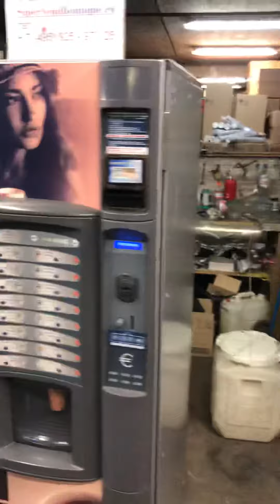Кофе автомат Necta Kikko ES 6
Продается Итальянский кофе автомат Necta Kikko ES6 .Год выпуска 2012. Состояние НОВОГО АВТОМАТА ! Произведено полное ТО и инспекция всех систем машины. Автомат готовит 16 зерновых напитков ,установлены платежные системы Iпринимают 1,2,5,10 и 10,50,100руб с функции сдачи. Гарантия 2 года .Фото и видео по запросу . Цена 105800 руб. В НАЛИЧИИ 7 ШТ .

По Вашему желанию можем установить бесконтактную оплату и систему телеметрии : возможность оплачивать телефоном и банковской картой. Доходность выше на 25-30%, чем у аппаратов без терминала.

Предоставим фото всех этапов подготовки данного автомата.

Посмотреть можно на складе в Москве. Либо подробные фото\видео на ватсап.

Также мы осуществляем отправку автоматов , запчастей и ингредиентов через транспортные компании: Деловые Линии, Энергия, Байкал-Сервис, СДЕК, ПЭК, Ратэк, а также любой другой на Ваш выбор

Выходной (воскресенье)